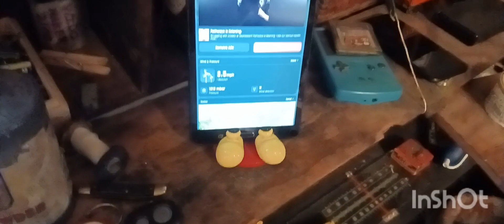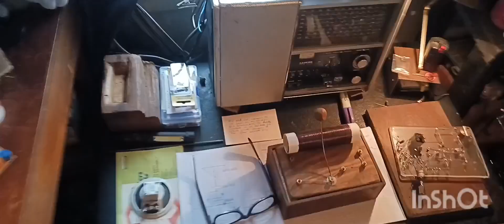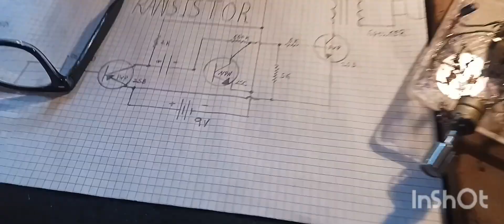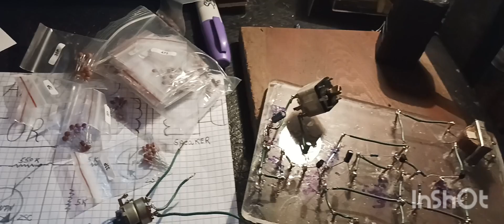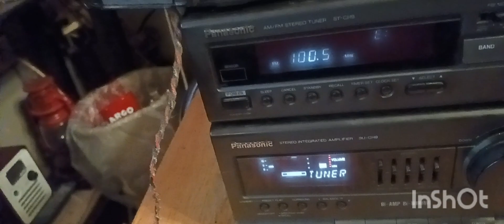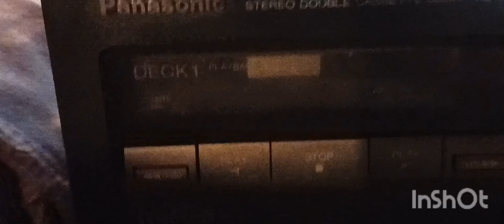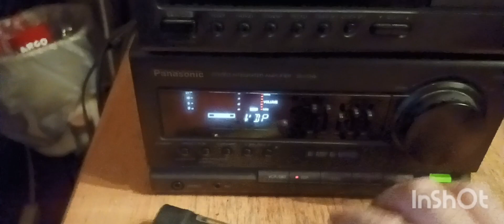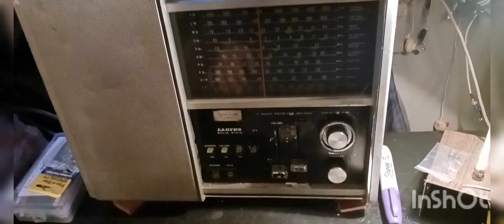3 Transistor radio, just the basics [ Redneck Ways ]